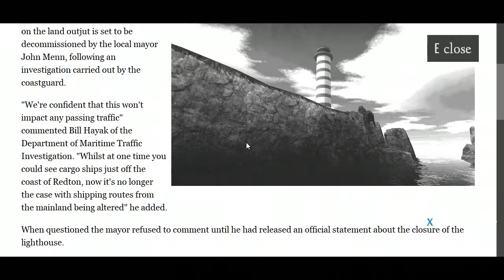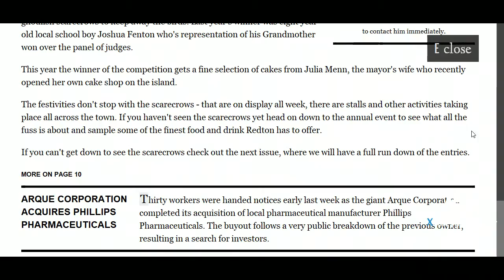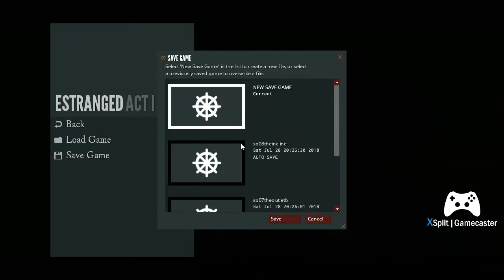Estranged Act I Gameplay Part 1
Watch me take on this new creepy, fun and mysterious game where I break in and then back out of a facility while trying to figure out what the heck is going on?!